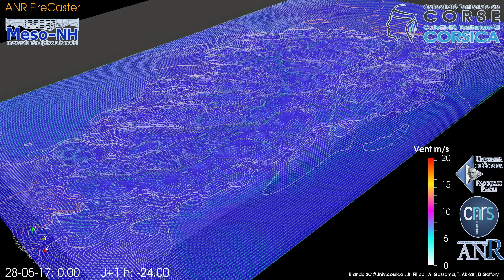28-05-2017 de 0H00 à +42h, modèle régional, vue CORSICA